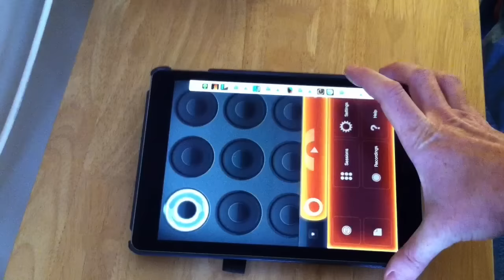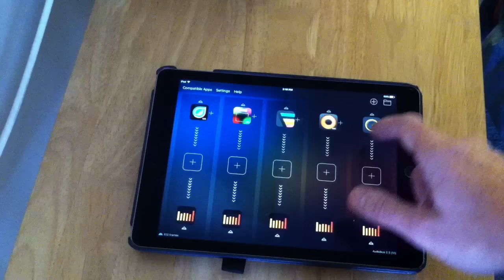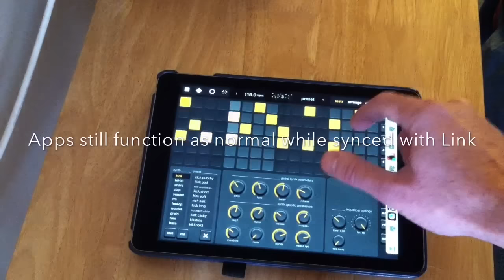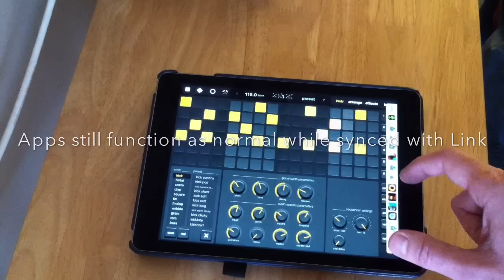Ableton Link iPad Sync Demo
Demo of Ableton Link syncing multiple iPad apps